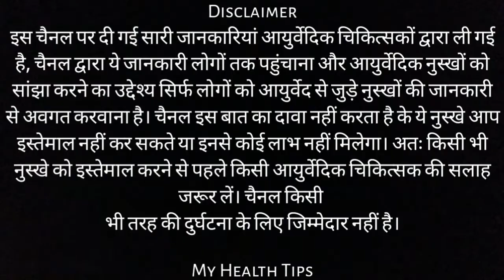भयंकर चर्बी भी पिंघल जाएगी, खाली पेट बस ये पानी पीना शुरू कर दो | Guruji Ayurveda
fat kam karne ke upay |fat kam karne ke liye exercise |
motapa kaise badhaye |
motapa |
motapa kam karne ki exercise |
motapa kam karne ke liye |
motapa kam karne ka upay |
motapa kam karne ka wazifa |
motapa kaise ghataye |
motapa kam karna |
motapa kam karne ki dava |
motapa kam karne ke liye medicine |
sharir ki charbi kaise kam kare |
sharir ki charbi kaise ghataye |
sharir ki charbi kam karne ke upay |
sharir ki charbi kam karne ka tarika |
sharir ki charbi ko kaise kam Karen |
sharir ki charbi kam karne ke liye |
sharir ki charbi kaise hataye |
sharir ki charbi ghatane ka tarika |
sharir ki charbi ghatane ke upay |
sharir ki charbi kam karne ki exercise |
sharir ki charbi kaise khatam kare |
sharir ki charbi kam karna |
sharir ki charbi ghatane ka upay |
tond kam karne ke upay |
tond kam karne ki exercise |
tond kam karne ka tarika |
tond kam karne ka upay |
tond kam karne ka yoga |
tond kam karne ke gharelu upay |
tond kam karna |
tond kam karne ki dava |
तोंद कम करने के उपाय |
tond kam karne ke liye kya Karen |
tond kam karne wali exercise |
tond kam karne ka gharelu upay |
tond kam karne ke liye |
weight loss kaise kare |
weight loss kaise Karen |
weight loss kaise kare jaldi |
weight loss kaise kare in hindi |
weight loss kaise karte hain |
weight loss kaise hota hai |
weight loss kaise kare exercise |
weight loss kaise kare fast in hindi |
weight loss kaise kare jaldi for girl |
weight loss kaise kiya jata hai |
weight loss kaise kiya jaaye |
weight loss kaise kam Karen |
weight loss kaise karna |
weight loss kaise |
motapa kaise kam Karen |
motapa kaise badhaye |
motapa kaise ghataye |
motapa kaise kam kare |
motapa kaise kam hoga |
motapa kaise badhta hai |
motapa kaise dur Karen |
मोटापा कैसे कम करें |
motapa kaise kam kiya jaaye |
मोटापा कैसे घटाएं |
motapa kaise hota hai |
motapa kaise |
patla hone ka tarika |
patla hone ka upay |
patla hone ke liye kya Karen |
patla hone ki exercise |
patla hone ki dawai |
patla hone ka exercise |
patla hone ki dava |
patla hone ka asan tarika |
patla hone ke upay |
patla hone ke liye kya khana chahie |
patla hone ka nuskha |
patla hone ka dawa |
patla hone ka yoga |
patla hone ke liye |
fat loss karne ka tarika |
fat loss karne ki exercise |
fat loss karne ke liye kya nahi khana chahiye |